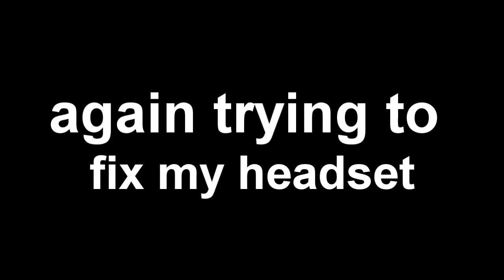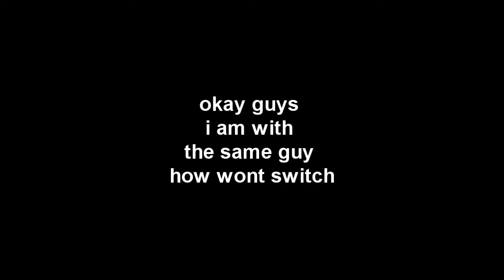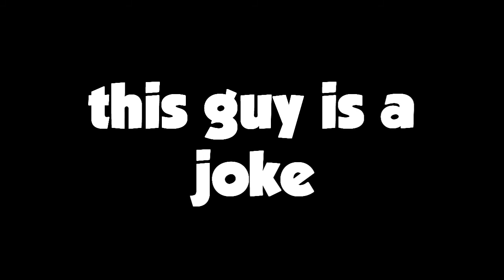overwatch support is all you need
hey there guys hope you enjoy this overwatch support is al you need video if you leave like subecribe form more awesome content go check out my buddy